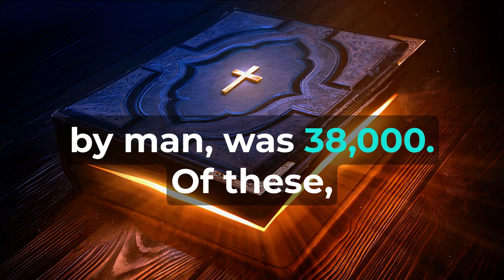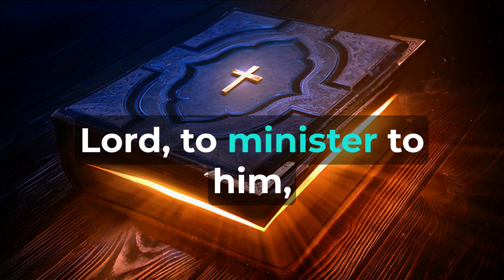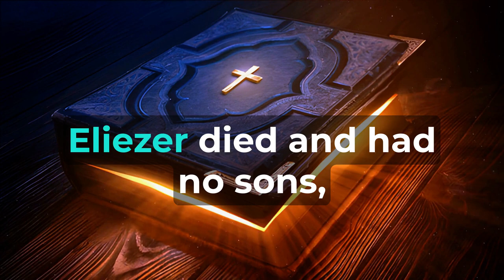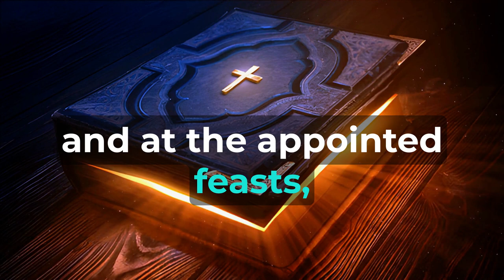1 Chronicles Chapter 23 - The Holy Bible (KJV) "audiobook - read along" ✝️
"1 Chronicles Chapter Twenty Three"  So when David had grown old and full of days, he appointed his son Solomon as king over Israel. He gathered all the leaders of Israel, along with the priests and Levites. The Levites, thirty years old and above, were counted, and the total number of them, man by man, was thirty-eight thousand. Of these, twenty-four thousand were appointed to oversee the work of the house of the LORD, six thousand served as officers and judges, four thousand were gatekeepers, and four thousand praised the LORD with the musical instruments that David had made for giving praise. David organized them into divisions according to the sons of Levi: Gershon, Kohath, and Merari. The sons of Gershon included Laadan and Shimei. The sons of Laadan: Jehiel, Zetham, and Joel, three in total. The sons of Shimei: Shelomith, Haziel, and Haran, three. These were the chiefs of the families of Laadan. The sons of Shimei: Jahath, Zina, Jeush, and Beriah. These four were the sons of Shimei. Jahath was the chief, and Zizah was the second; however, Jeush and Beriah had not many sons, so they were counted as one family in their genealogical registration. The sons of Kohath included Amram, Izhar, Hebron, and Uzziel, four in total. The sons of Amram: Aaron and Moses. Aaron was set apart to consecrate the most holy things, to offer sacrifices before the LORD, to minister to Him, and to pronounce blessings in His name forever. As for Moses, the man of God, his sons were counted among the tribe of Levi. The sons of Moses: Gershom and Eliezer. The sons of Gershom: Shebuel was the chief. The sons of Eliezer: Rehabiah was the chief, and Eliezer had no other sons, but Rehabiah had many descendants. The sons of Izhar: Shelomith was the chief. The sons of Hebron: Jeriah was the chief, Amariah the second, Jahaziel the third, and Jekameam the fourth. The sons of Uzziel: Micah was the chief, and Isshiah the second. The sons of Merari: Mahli and Mushi. The sons of Mahli: Eleazar and Kish. Eleazar died and had no sons, only daughters. Their kinsmen, the sons of Kish, married them. The sons of Mushi: Mahli, Eder, and Jeremoth, three in total. These were the Levites according to their families, the heads of families, counted individually by name, who performed the work for the service of the house of the LORD, from twenty years old and upward. For David had said, "The LORD, the God of Israel, has given rest to His people, and He resides in Jerusalem forever. Also, the Levites no longer need to carry the tabernacle or any of its articles used in its service." For by the last words of David, the Levites from twenty years old and above were counted, because their duty was to assist the descendants of Aaron in the service of the house of the LORD, in the courts, in the chambers, in the purification of all holy things, and in the work of the service of the house of God, including the showbread, the fine flour for the grain offering, the unleavened wafers, the baking, the mixing, and all measures of quantity and size. They were also to stand every morning to thank and praise the LORD, and likewise at evening, and to offer all burnt sacrifices to the LORD on the Sabbaths, at the New Moons, and at the appointed feasts, according to the number required for each day, and to care for the regular showbread, the offering of the grain offering, the daily burnt offerings, the Sabbath, the New Moon, the appointed feasts, and the holy things, and to make atonement for Israel, according to all that is commanded by the law of the LORD. David said to the Levites, the Levitical leaders, to appoint their relatives as singers and to have them raise their voices with joy accompanied by musical instruments—harps, lyres, and cymbals.